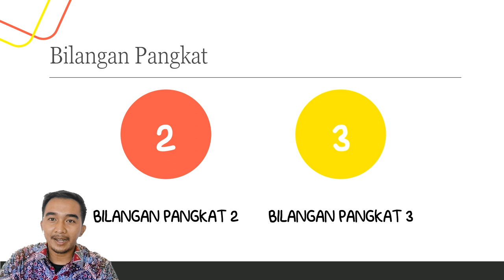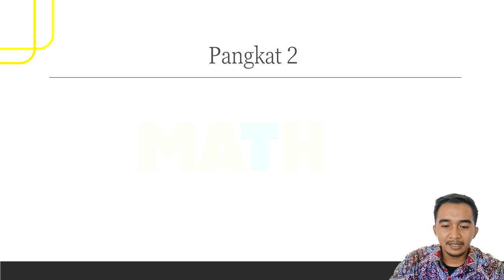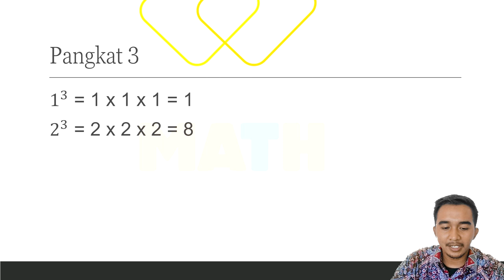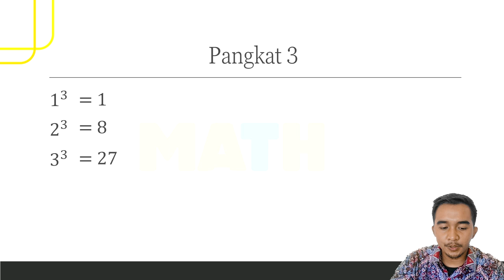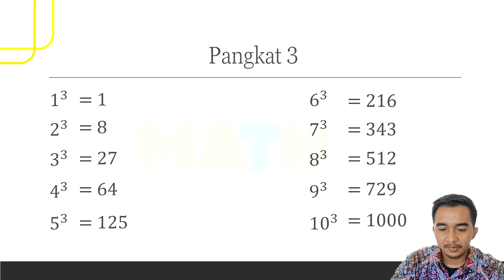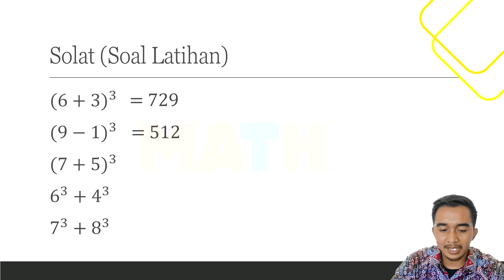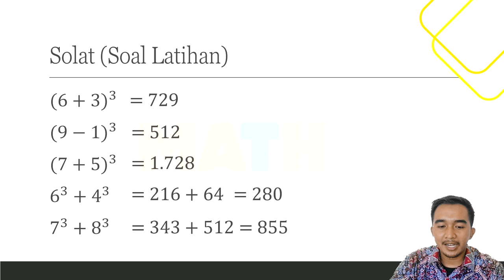BILANGAN PANGKAT 2 DAN PANGKAT 3 | MATEMATIKA GRADE 6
review materi kelas 5 bilangan berpangkat.

Oleh Mr. Aldi